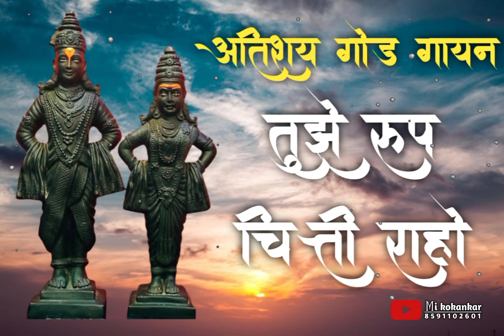तुझे रूप चित्ती राहो | Tujhe Roop Chitti Raho | kokani bhajan | Vitthal Abhang | Marathi Abhang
जगातील सर्वात गोड अभंग | Vitthal Songs | Marathi Abhang | Chandrabhage Tiri | Sant Tukaram